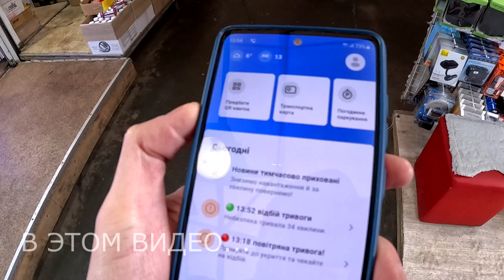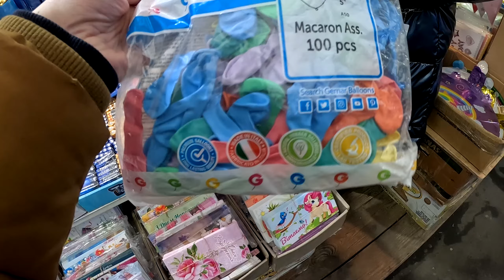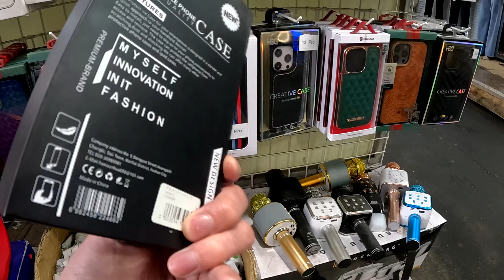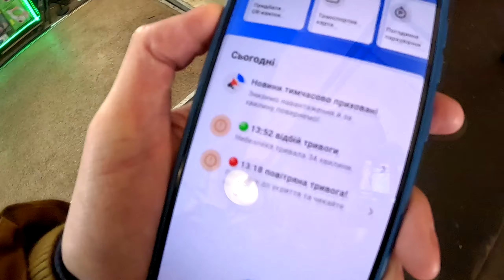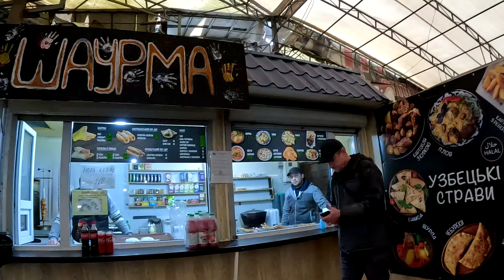😈БЛЕСК И НИЩЕТА НА РЫНКЕ ТРОЕЩИНА | КАК ЖИВЕТ КИЕВ СЕГОДНЯ | ТУТ ЗАКУПАЮТСЯ ВСЕ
👢Рынок "Троещина" в Киеве притягивает своим огромным ассортиментом и ценами. Одежда, обувь, футболки, куртки, детские игрушки, техника, телефоны. Продавцы со всех уголков мира.
👗Надеюсь ролик передаст атмосферу рынка.
👜В нем мало обзоров на цены, но если я увижу к комментариях интерес, обязательно заскочу на рынок ,чтобы более детально изучить что по чем.